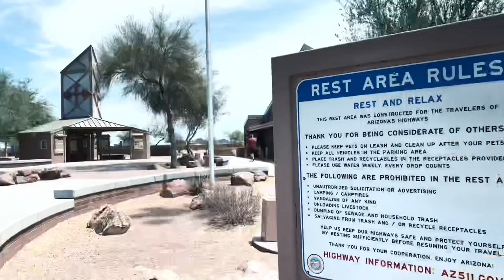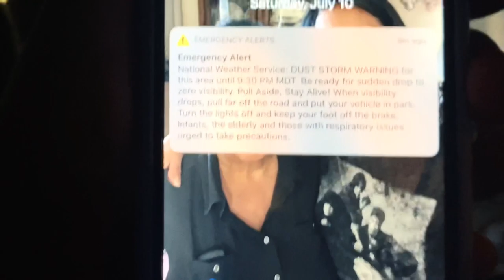L.A. bass player Vlog 7 - Crazy Town live in Tucson, AZ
Super fun couple days playing Tucson and shooting part of the documentary on Shifty